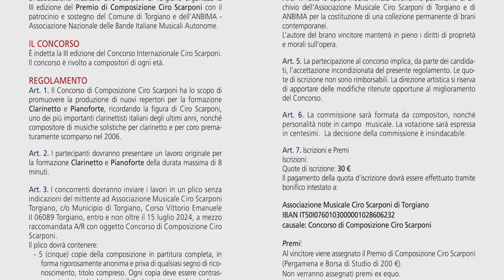Concerto On-Line Premiati 2023 (parte seconda)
Concerto On-Line Premiati 2023 Concorso Internazionale Città di Torgiano Premio Ciro Scarponi (parte seconda).